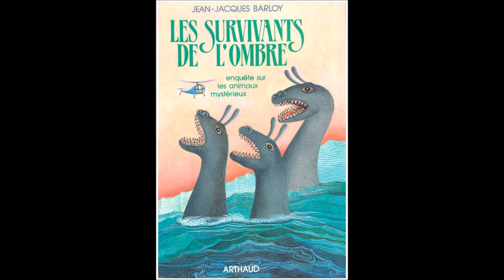La cryptozoologie (avec Jean-Jacques Barloy)